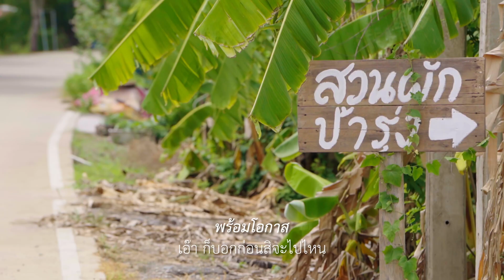TEASER อินดี้ดีกว่าเดิม EP.2 สิทธิประโยชน์ดี ๆ แบบนี้ เป็นของแรงงานอินดี้นะ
👩‍🔧แรงงานอิสระฟังทางนี้📣
💻เตรียมพบกับระบบแรงงานอิสระ INDE-REGIS📲
📍อินดี้ดีกว่าเดิม EP.2 สิทธิประโยชน์ดี ๆ แบบนี้ เป็นของแรงงานอินดี้นะ
⏰คืนนี้ 1 ทุ่มตรง
โดยสำนักงานนโยบายแรงงานนอกระบบ กระทรวงแรงงาน